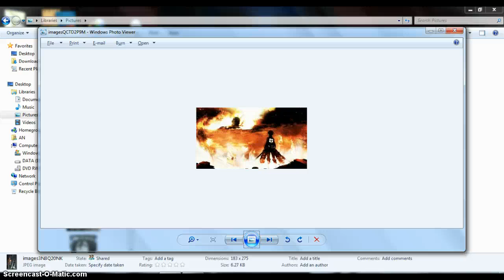New intro from now on!!!!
YAH NEW INTRO!